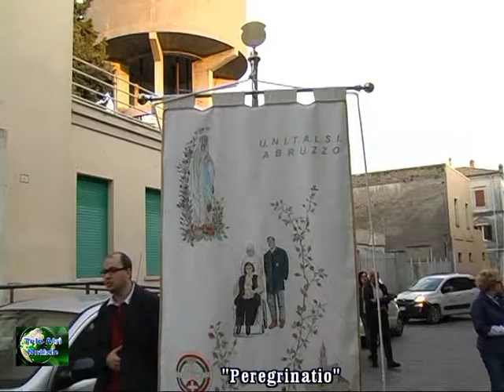TELEGIORNALE 14 MAGGIO 2015